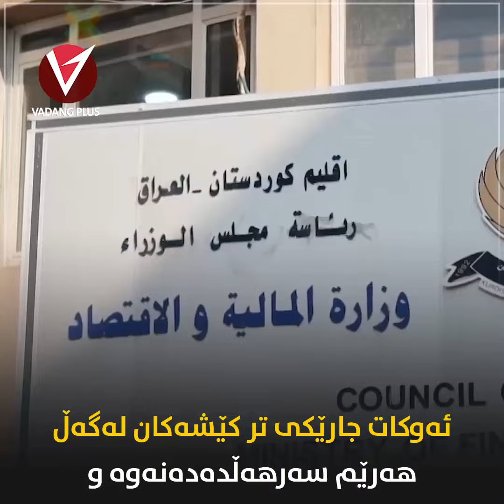بەڕاستی کێشەی مووچە چارەسەر بووە ؟